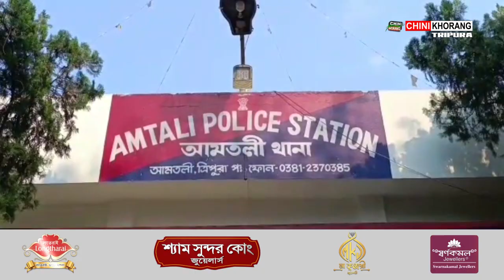Loan Rwnani Mungwi Hasteni Lukurokni Yakni LakhLakh Rang Monogwi Khibikha D.L Bharat Finance Company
🟢 Haino hai Loan Rwnani Mungwi Hasteni Lukurokni Yakni Lakh Lakh Rang Monogwi Khibikha D.L Bharat Finance Mungwi Kaisa Thokai Company. Patimungni Yakulo Thokaijaknai Lukurok bai Riphirikjagwi, Amtali Thanao Thangwi Saksakno Mwthangkha D.L Bharat Finance Company ni Ojama Debasish Dey.